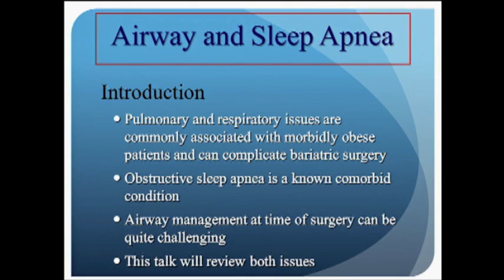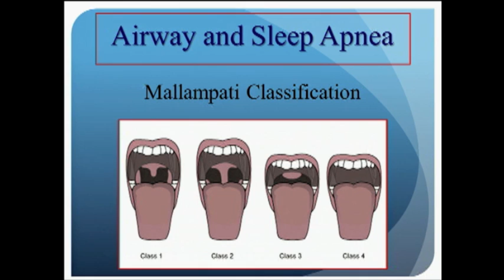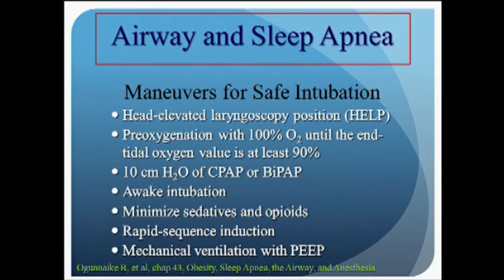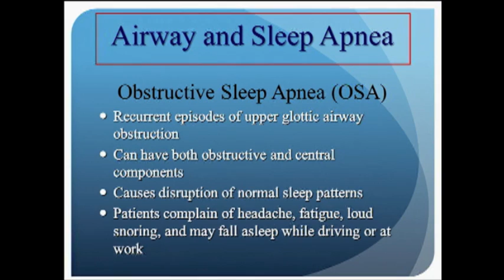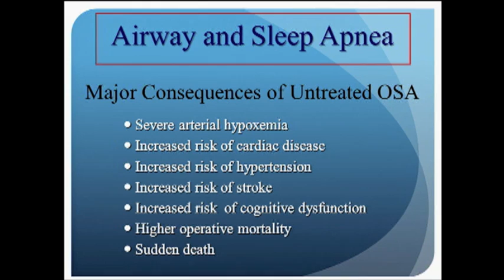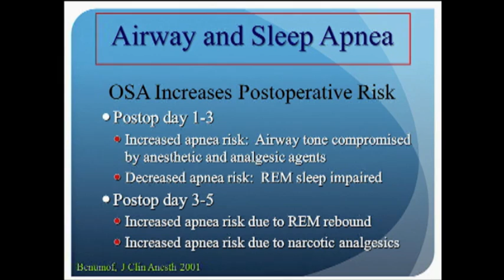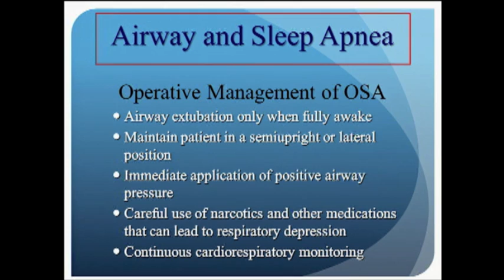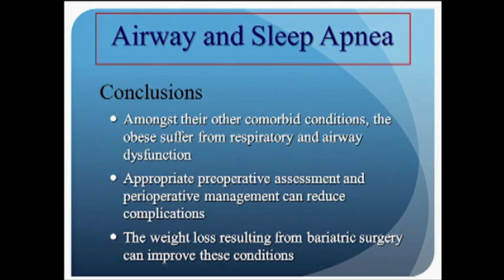Airway and Sleep Apnea | Perioperative Consideration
Presented by Scott Shikora, MD | SAGES 2013 Bariatric Postgraduate Course: What Every Safe Surgeon Needs to Know About Bariatric Surgery